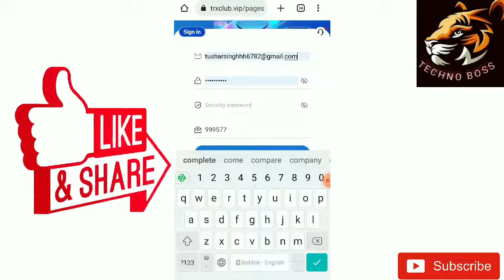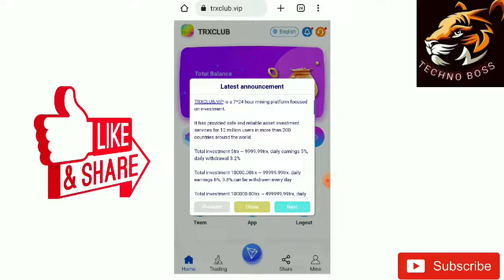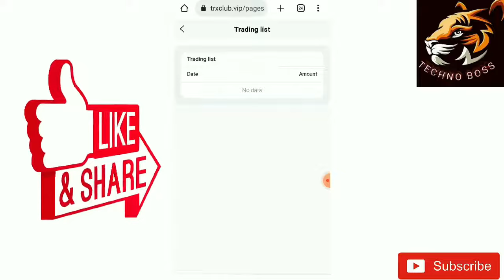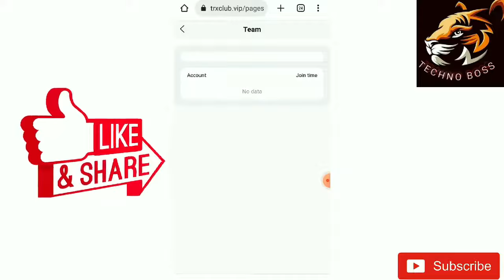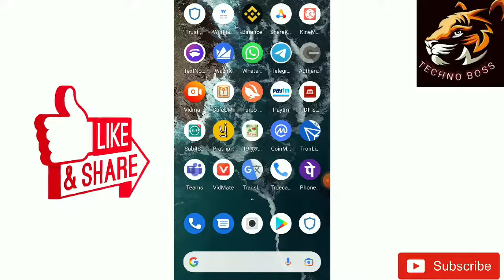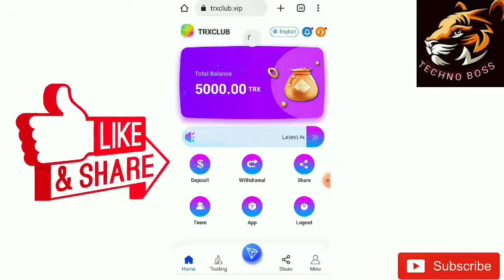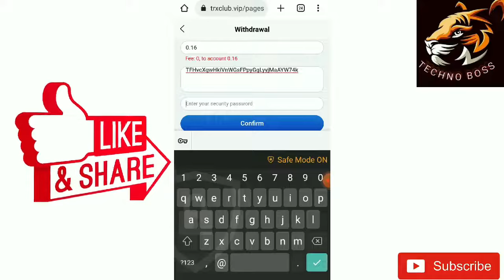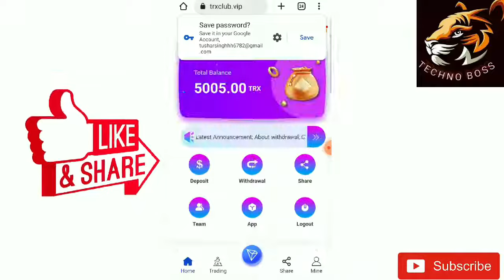Earn TRX | TRX Mining Site | TRX New Site Today | Make Money Online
Hi Friend's Welcome To Techno Boss YouTube Channel.

In this video, I'll demonstrate how to earn money through TRX cryptocurrency mining.

Thank you for the support!  Everything in this video is based on information we learned from online resources, our own experience, and books we have read.  Please do your own research before making any important decisions.  You and only you are responsible for any and all digital marketing decisions you make.